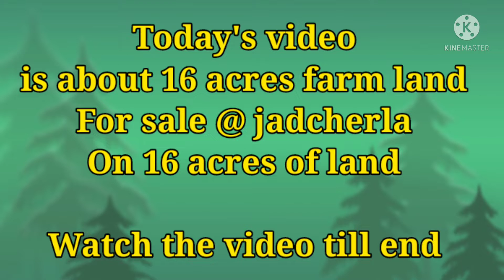FARM LAND WITH LUXURIOUS FARMHOUSE A/C ROOMS FOR SALE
16 acres of farm land for sale at an affordable price this farmland is in jadcherla near thimajipet it has 3 running bore wells and a luxurious a/c farmhouse with all amenities contact